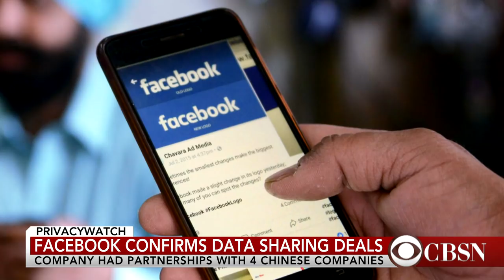Facebook faces controversy over data sharing with Chinese companies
Facebook has acknowledged data sharing partnerships with at least four Chinese companies, including telecommunications giant Huawei, raising new security concerns. CNET's Ian Sherr joins CBSN with more details.